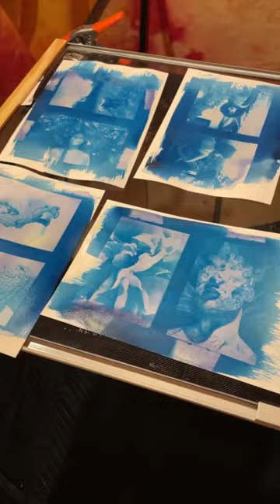PROCESSA X LALU - CYANOTYPE WORKSHOP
Public workshop hosted by Processa.